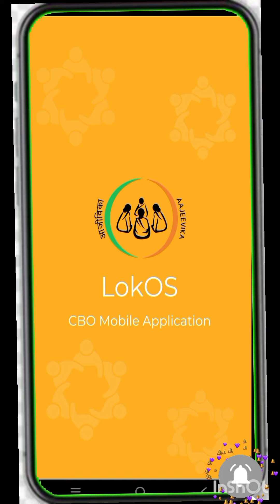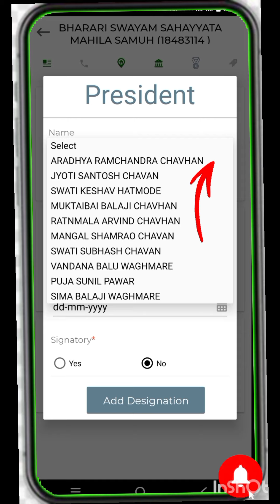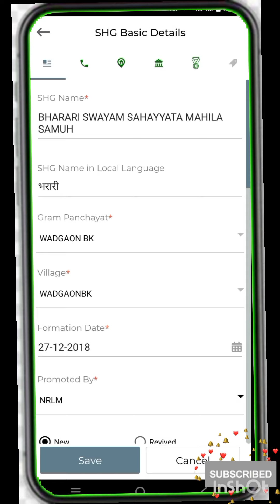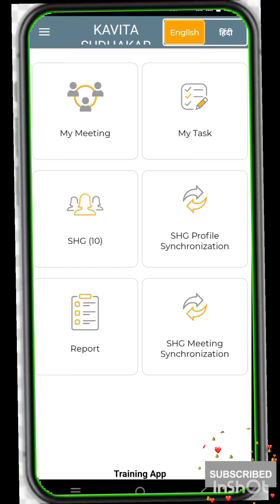समूह चे अध्यक्ष सचिव बदलणे inactive करणे LokOs लोकोस् lokos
LokOs Member Inactive ! SHG Inactive ! shg delete member Delete ! समुह डिलीट करणे ! सदस्य डिलीट करणे
umed bachat gat mahiti

umed abhiyan information in marathi

umed swayam sahayata samuh

umed ,   msrlm ,   crp  ,  shg guru , Mahila Bachat Gat

yojna

yojnaye

bharat sarkar yojana

state government schemes

bachat gat new scheme in maharashtra

mahila bachat gat udyog in marathi

bachat gat crp mahiti

swayam sahayata samuh mein

swayam sahayata samuh mein kaise jude

स्वयं सहायता समूह में कैसे जोड़े

nrlm aajeevika mission
Lokos app ! Lokos training app ! shg Online ! shg ! समुह ! bacht gat ! NRLM  msrlm ! Online training

Lokos app in Marathi ! Lokos training app  समुह आँनलाईन कसा करावा याची संपूर्ण माहिती

उमेद रोख वही कशी लिहावी ! record ! baithke ahval ! umed ! msrlm ! bacht gat ! बचत गट

yojna

yojnaye

bharat sarkar yojana

state government schemes

nrlm aajeevika mission

nrlm self help

shg

shg self help group

Ka

 Kase

 Kamun

 kiti

  kadhi

 kuthe

yachi sampurn mahiti

The information has been gathered from  GR,Government Letter, newspapers, social media, and some Government and official websites. So use this information at your own discretion. And there is no need to pay any kind of money for all this.

I am Gangadhar Raut  YouTuber, Financial Inclusion Coach